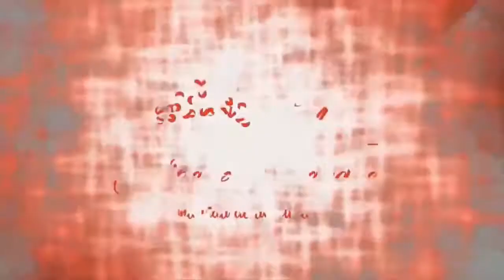Máscara de Arroz de Palma Matto Verde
Fizemos aquele teste com a máscara de arroz da mato verde.